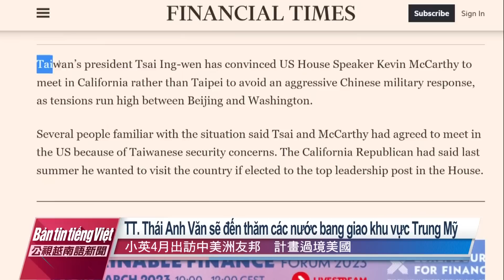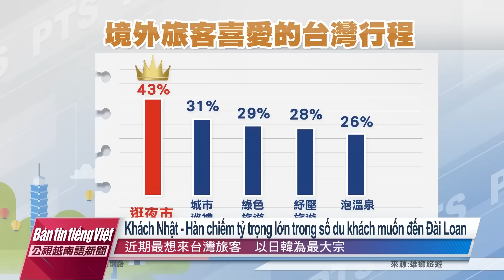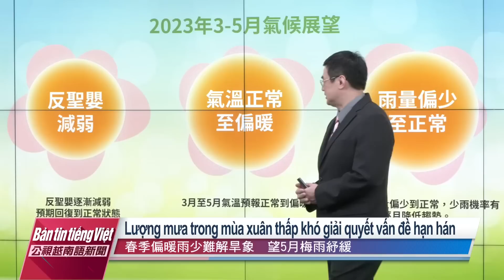20230307 Bản tin tiếng Việt PTS Đài Loan 公視越南語新聞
1. Tổng thống Thái Anh Văn sẽ đến thăm các nước bang giao khu vực Trung Mỹ. Nhằm tránh “chọc giận” Trung Quốc, Chủ tịch Hạ viện Mỹ McCarthy chuyển địa điểm gặp gỡ Tổng thống Thái Anh Văn sang California.
2. Du khách Nhật - Hàn chiếm tỷ trọng lớn trong số du khách muốn đến Đài Loan, hơn 40% muốn đến tham quan chợ đêm.
3. Đài Loan sắp đón “làn sóng nghỉ hưu” lớn nhất trong lịch sử, với 3,78 triệu người sẽ lần lượt bước vào tuổi nghỉ hưu.
4. Lượng mưa thấp, thời tiết nắng nóng khiến các hồ chứa nước ở khu vực Trung Nam bộ tiếp tục khô cạn.